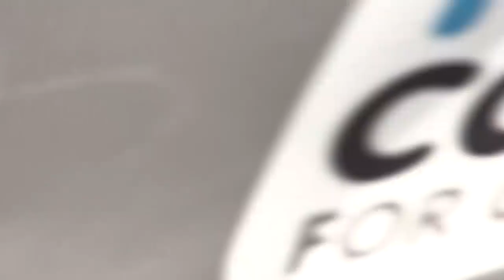Stray dog rescue - step by step.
This video is long (30 minutes), but it shows most of the steps in this rescue I posted yesterday.  If you want to just see the short version, here is the link for you
Please DO NOT try this method on stray dogs as it can result in a serious injury!!!